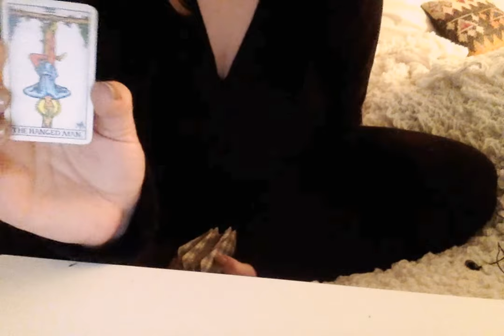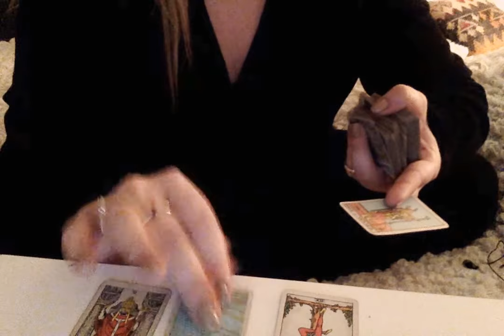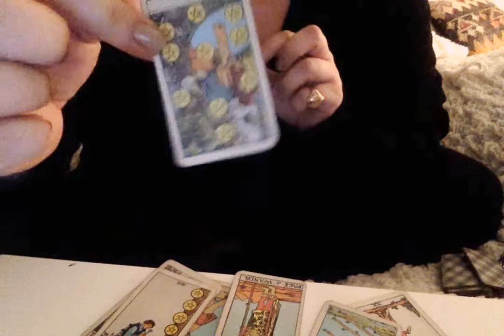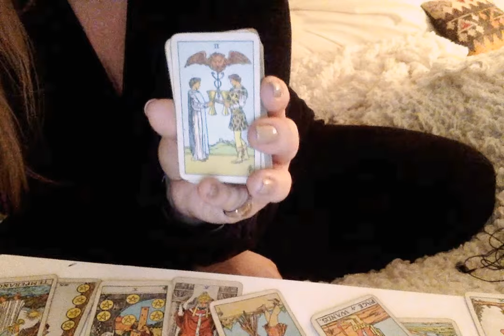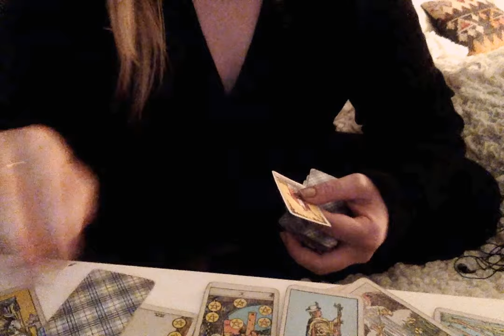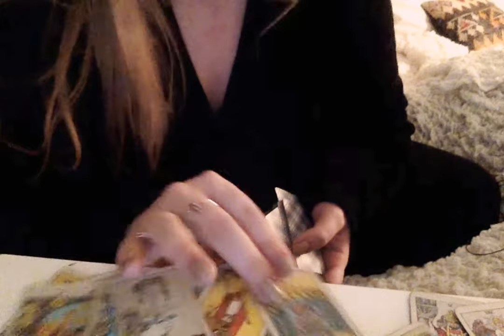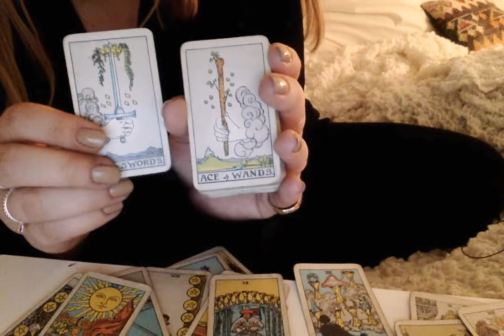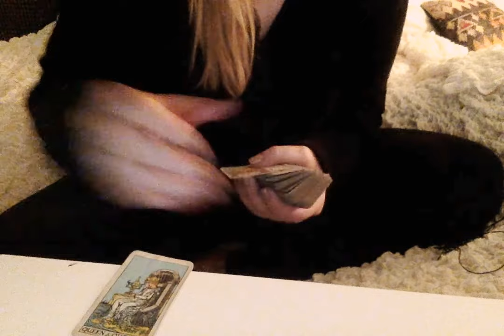💖Thursday 11/23/17 Daily Tarot Reading 🌼 Holiday Special 🦃 Happy Thanksgiving!✨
C-C